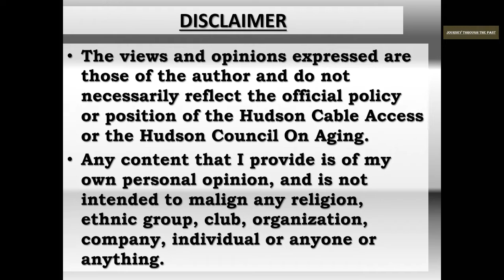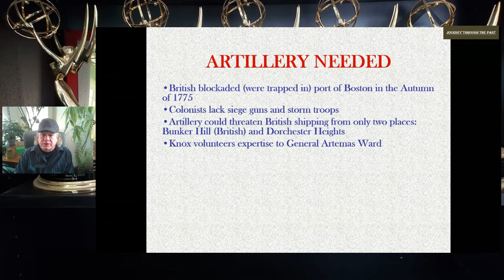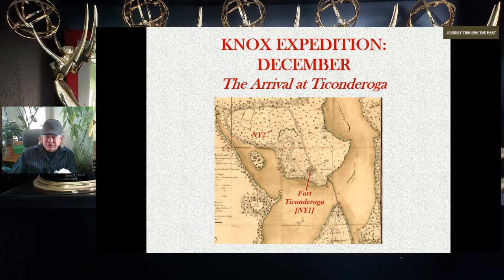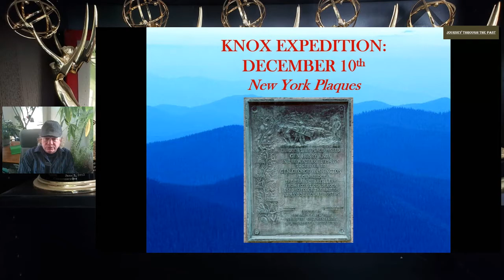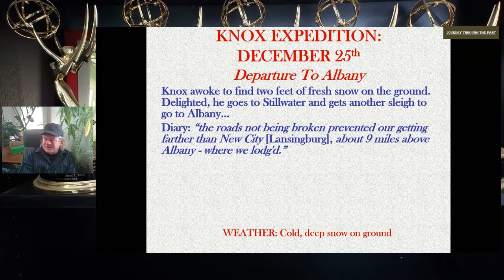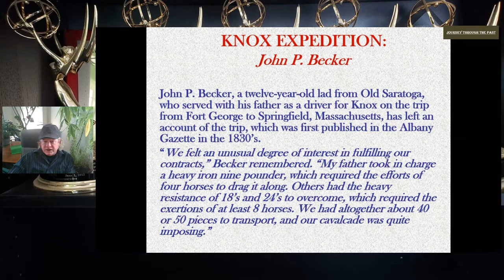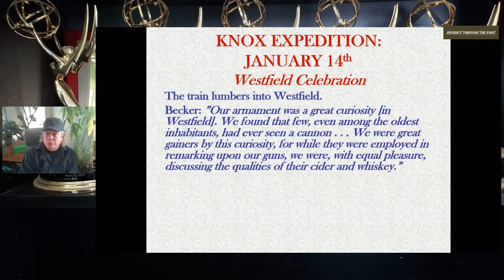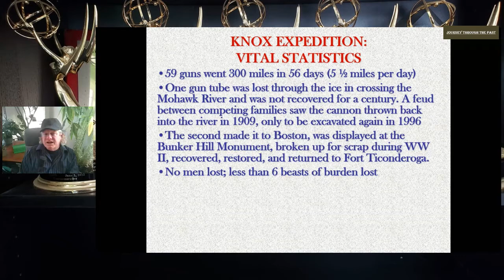Journey Through the Past: Evacuation Day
Award-winning historian John Horrigan discusses the Henry Knox expedition, which hauled cannons on oxen-pulled sleds from Fort Ticonderoga, all the way to Dorchester, Massachusetts - a distance of 300 miles! This was a major contributing factor in Great Britain's decision to evacuate Boston in 1776. Presented by the Hudson Council on Aging.